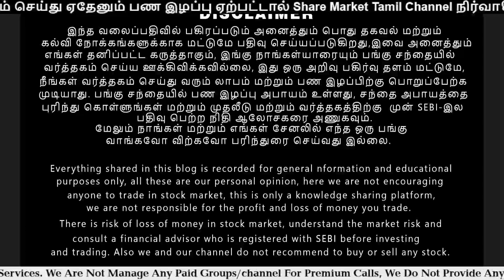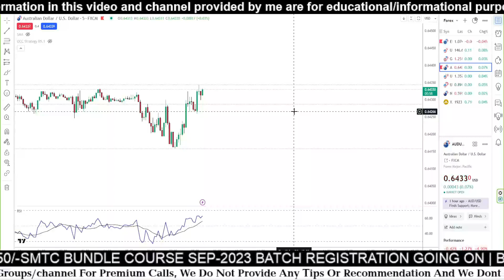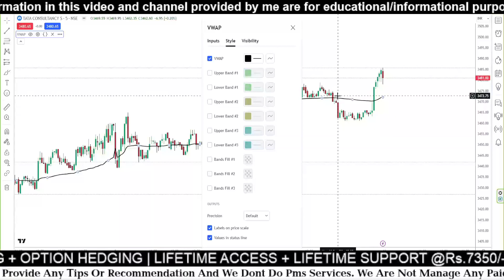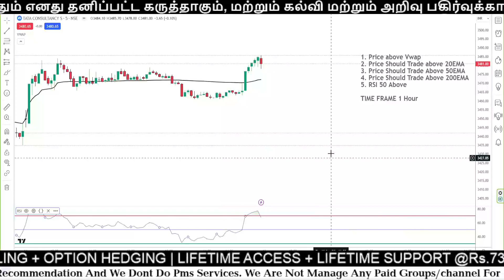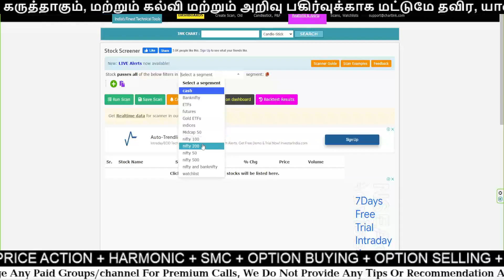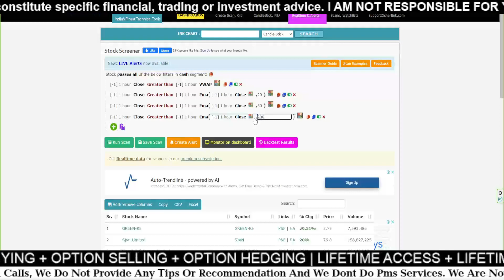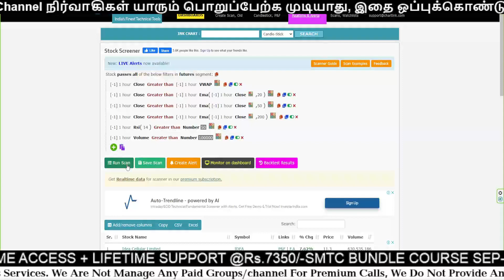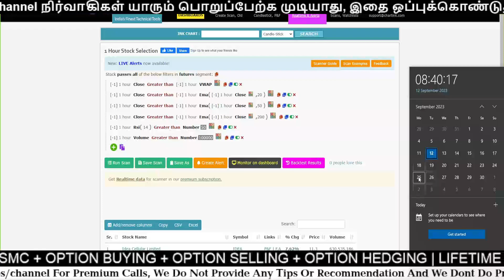Chartink-இல் Stock Selection Screener செய்வது எப்படி? | Trading Scanner